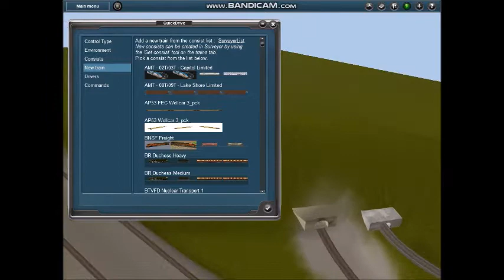I Made A Driveable Ford Trimotor Plane In TS12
So, I Made A Driveable Ford Trimotor Plane In Trainz 12!